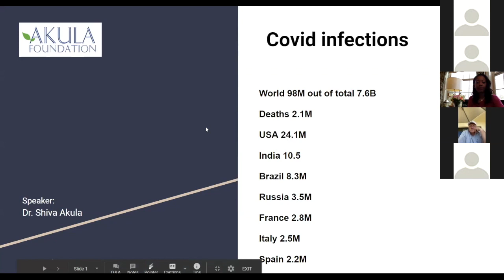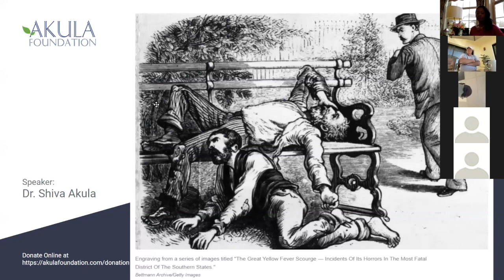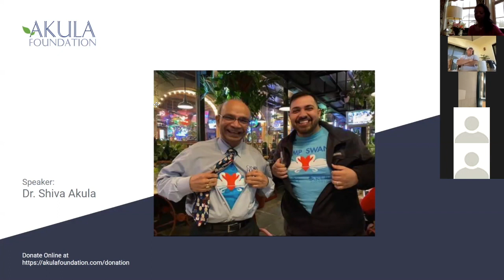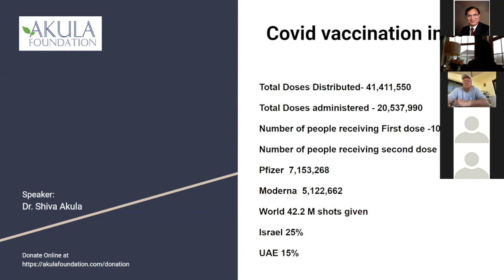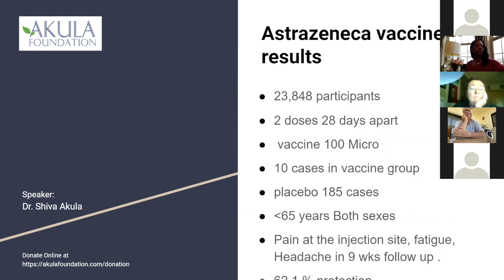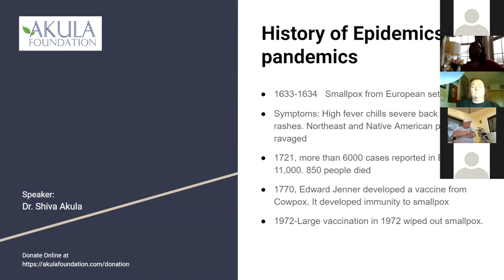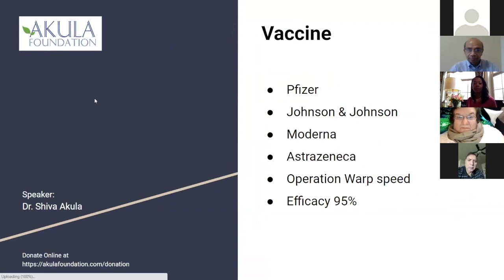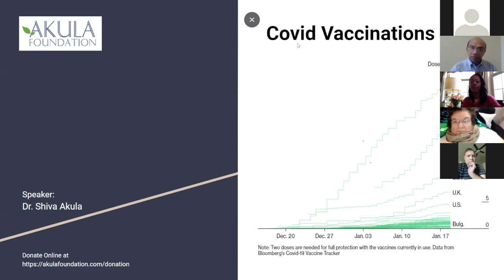COVID-19 VACCINE | WHO GETS IT? | Dr. Shiva AKULA, Infectious Disease Doctor shares helpful details☦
Dr. Shiva AKULA, Infectious Disease Doctor in New Orleans, Louisiana shares important information about the Pfizer-BioNTech vaccine and the Moderna COVID-19 Vaccine. He discusses the history of vaccines and their effectiveness, myths behind the fears and concerns of many who are undecided about getting the vaccine and the facts that identify the current and developing vaccines being manufactured.
It is his hope through this presentation to increase the knowledge and understanding of the vaccination process and to encourage those undecided to join those who have taken the vaccine to restore health to all.
💥Feel free to use CC (closed caption) found above in the video💥

✅ Essential Products for Success!
📌 Mini Handheld Fan, Personal Cooling Fan with 2600mAh USB Rechargeable Battery 3-15 Working Hours Battery Fan Folding USB Desk Fan
📌 Makeup Setting Spray Paraben-Free Oil-Free Anti-Aging Heat-Resistant Waterproof Extreme Longwear Long-Lasting Beauty Skin Care Finishing Fine Mist Make Up – 0.66 Oz – 20 Ml
📌 Blue Light Blocking Glasses for Women Men Anti Blue Ray Reading Computer Eyeglasses
📌  Non Contact Infrared Forehead Thermometer JXB-178 Medical Grade Baby Fever Check Thermometer 3 in 1 Contactless for Kids Infant Adult (Batteries Not Included)